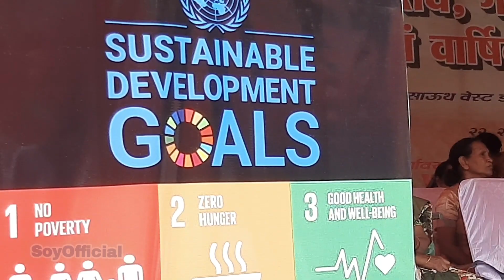एक नया आकाश ek Naya akash..kalisiya mahila sangh samelan rajgangpur odisha